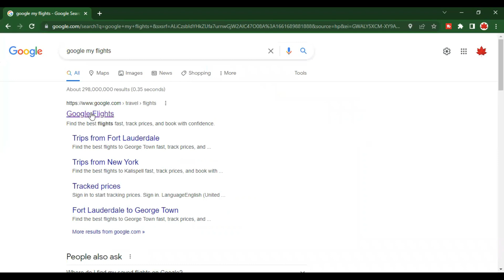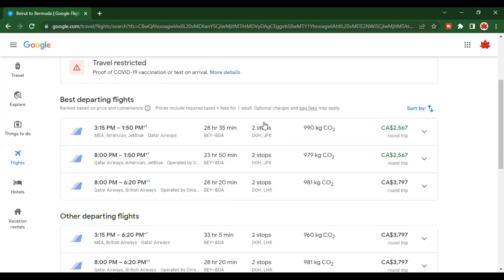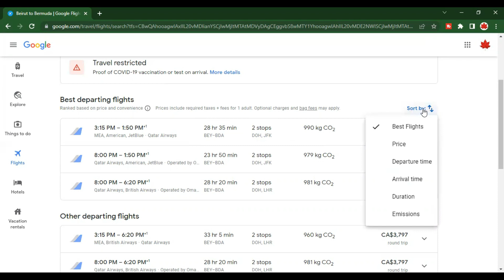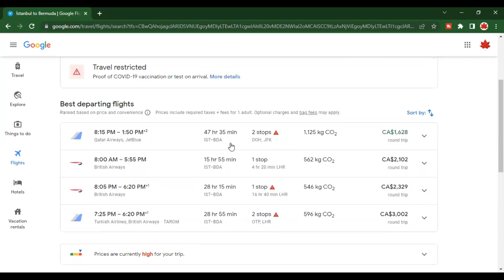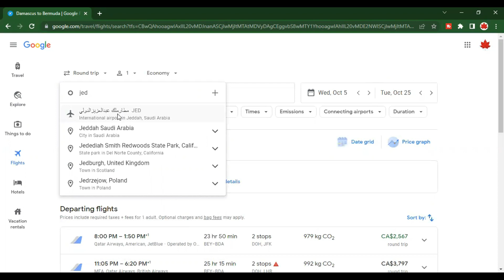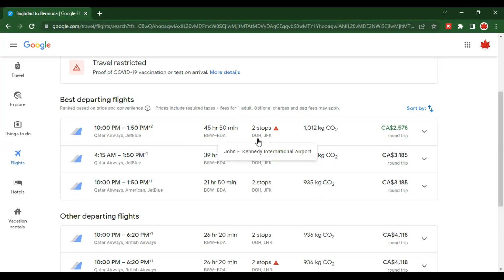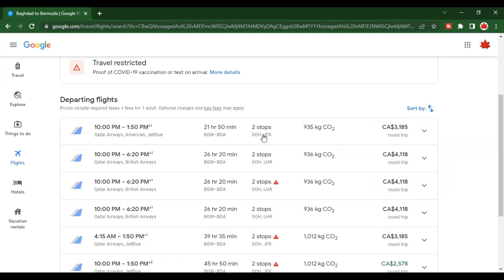كيفية الهجرة الى جزيرة برمودا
شركات التوظيف في برمودا :
Highbury consulting

موقع ممتاز لحجز سيارات من و الى اي مطار , او وجهات اخرى

--موقع لحجز انشطة خلال السفر و هو ممتاز لدمجه مع خطة السفر مثلا زيارة احد المعالم السياحية للدولة المراد السفر اليها و شراء تكيت

لشراء تيكت متحف أو اي فعاليت و هي ممتازة لامور السفارت و فيزا السياحة ,

ايميلنا الخاص :
للطلبات , استشارات , رسائل شرج , خطة عمل , برنامج سياحي , قبول جامعات
شراء عقار